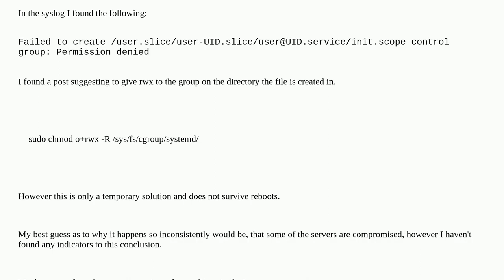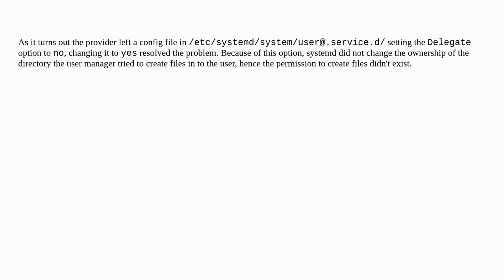systemD user manager service keeps failing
A special thanks goes out to the community

  systemd linux ubuntu